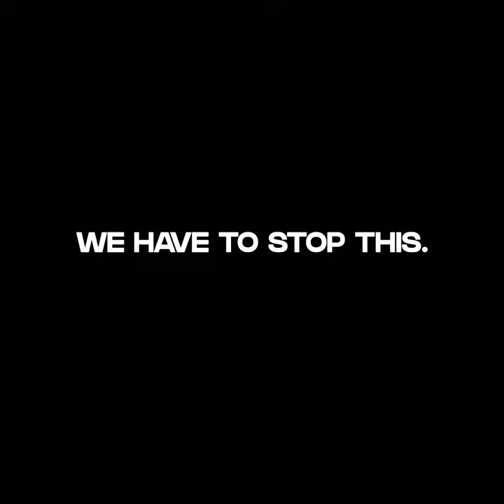ONE WORLD ONE CREW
If you are neutral in situations of injustice, you have chosen the side of the oppressor." ✊🏾(Desmond Tutu)

The terrible tragedy of the violent death of George Floyd on May 25, 2020 in Minnesota has shocked us deeply. "In the end we will not remember the words of our enemies, but the silence of our friends" (Martin Luther King, Jr.) -
we didn´t have to think twice before we decided to launch our anti-racism campaign called “One World One Crew” which was originally planned for a different time.
It was important for us not to remain silent in light of the current events but to send a clear signal against xenophobia and discrimination.

We as distorted people have always stood for diversity and a peaceful coexistence of all cultures, religions, skin colours and
beliefs. Instead of continuing to divide our society we should reach out to each other, show consideration & help each other.

100% of the profits from our "One World One Crew" campaign will go to the "Stiftung gegen Rassismus".The foundation has been actively involved in the topic of racism for several years and has been coordinating the international weeks against Racism since 2016.